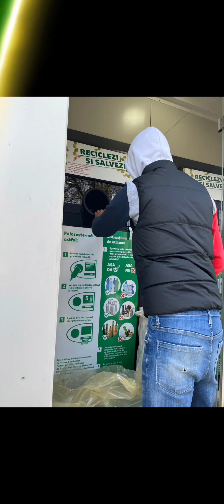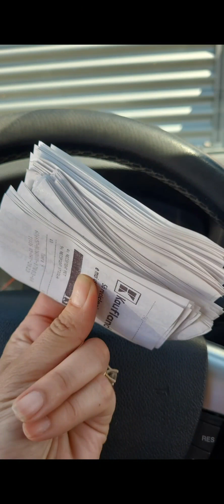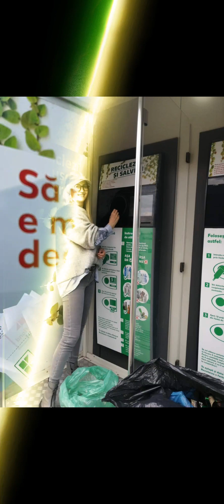Campionatul Reciclării LTM